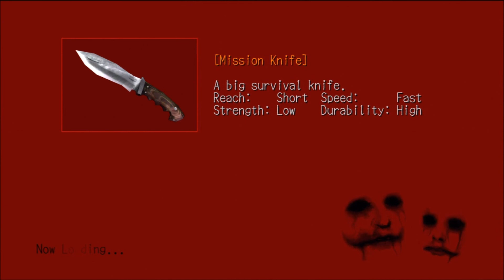Let's Play Deadly Premonition: Part 19 Sounds Like Drugs Are Bad